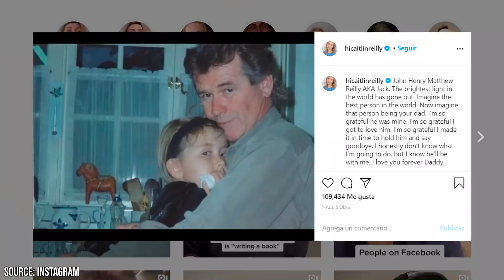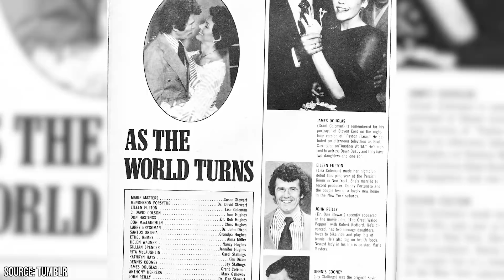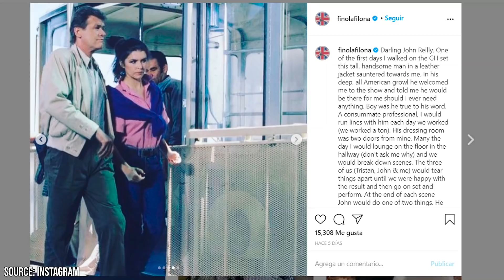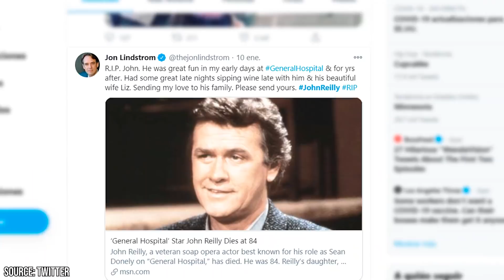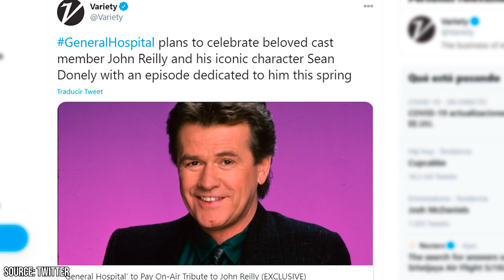RIP John Reilly, General Hospital & Soap Opera Star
Soap opera veteran, John Reilly, passed away on Sunday, January 10, 2010. He was 86 years old. John's daughter, Caitlin Reilly, broke the news to the world on Instagram Sunday evening. She didn't elaborate on the cause of death, but considering his age, one can assume it was by natural causes.

Reilly was best known for his role as Sean Donely on General Hospital from 1984 to 1995. He made a huge impact on the history of the show. An episode is slated to be dedicated to him in the late spring. Many of his former General Hospital co-stars and producers took to Twitter to express their condolences following his death.

Caitlyn Reilly has followed in her fathers' footsteps. She is an actress, comedian, and social media influencer. Most recently she has become a sensation on TikTok doing cringey impressions of various characters. Caitlyn intends to continue to pursue a career as an entertainer in order to carry her father's torch. She desires to keep his legacy alive.

John had numerous other significant roles over the years, From 1997 to 1999 he played Del Douglas on Sunset Beach. He also had a recurring role on Beverly Hill, 90210. From 2005 to 2008 he played Allistair Crane on NBC's Passions. In 2008 reprised his Sean Donely role on the General Hospital spin-off series Night Shift. In 2013, he would play that role for a final time for the 50th anniversary of General Hospital.

Reilly might be gone, but he certainly won't be quickly forgotten. He is survived by his wife Liz and their 3 daughters. Reilly also had two grandchildren. He may have been a successful actor, but to him, family always came first. Caitlin described her father as the brightest light that ever shined on the earth. Was she biased? Sure! but she wasn't far off from stating the truth. Reilly was in fact a good man.